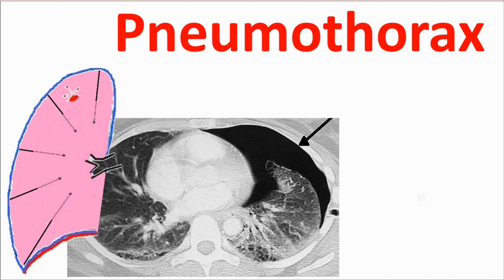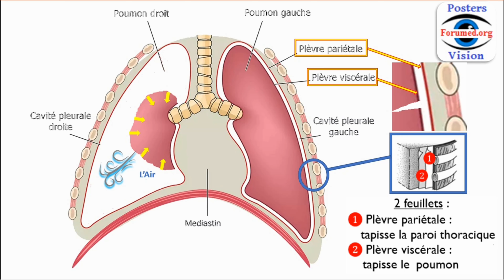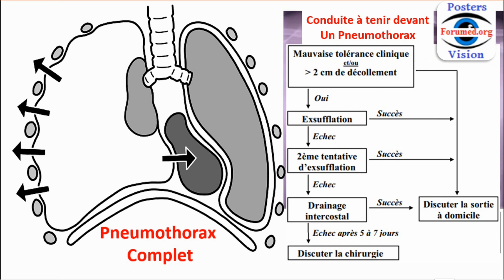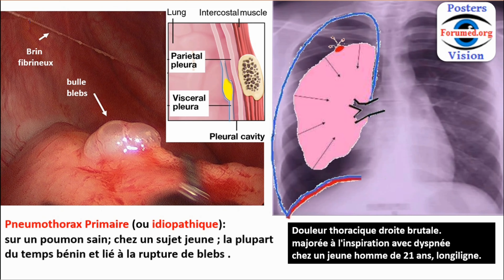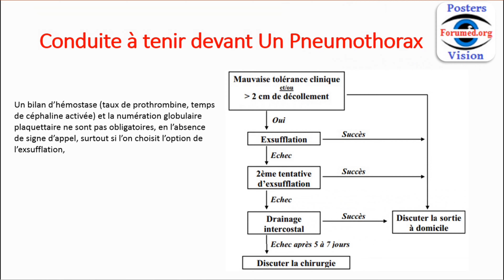Pneumothorax spontané primitif secondaire Radiologie douleur thoracique traitement Anatomie plèvre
Radiologie symptômes traitement médical Anatomie du  poumon plèvre et médiastin,
 Un pneumothorax est la présence d’air entre les deux couches de la plèvre  entraînant un collapsus pulmonaire partiel ou complet.
Les symptômes: dyspnée (gêne respiratoire), douleur thoracique  droite ou gauche, spontané ou après chute sur le dos,  apres effort sports;
Le diagnostic est posé à l’aide d’une radiographie du thorax.
Open vs Closed vs Tension PneumothoraxOpen vs Closed vs Tension Pneumothorax
Le traitement consiste à drainer l’air avec un tube ou parfois un cathéter en plastique inséré dans le thorax.
Normalement, la pression dans la cavité pleurale est inférieure à celle présente dans les poumons ou à l’extérieur du thorax. Si une perforation se développe et provoque une connexion entre la cavité pleurale et l’intérieur des poumons ou l’extérieur du thorax, de l’air pénètre dans la cavité pleurale jusqu’à ce que les pressions s’égalisent ou que la connexion se ferme.
Lorsque de l’air est présent dans la cavité pleurale, le poumon se collabe partiellement, ou une grande partie ou tout le poumon se collabe, ce qui provoque une dyspnée sévère.
Pneumothorax
Un pneumothorax spontané primitif survient sans cause apparente chez des personnes sans trouble pulmonaire connu. bulle de blebs se rompt. Ce phénomène est plus fréquent chez les hommes de grande taille âgés de moins de 40 ans et qui fument. La plupart des patients récupèrent totalement, le pneumothorax spontané primitif récidive chez jusqu’à 50 % des personnes.

Un pneumothorax spontané secondaire survient chez des personnes ayant une maladie pulmonaire sous-jacente. survient le plus souvent lors de la rupture d’une bulle chez une personne âgée atteinte de bronchopneumopathie chronique obstructive (BPCO), mais survient également avec d’autres maladies pulmonaires, telles que la mucoviscidose, l’asthme, la granulomatose à cellules de Langerhans, la sarcoïdose, un abcès pulmonaire, la tuberculose et la pneumonie à Pneumocystis. Le taux de récidive est proche de celui de la forme spontanée primitive.
Le pneumothorax cataménial survient dans les 48 heures suivant le début des menstruations chez les femmes non ménopausées et parfois chez les femmes ménopausées qui prennent des œstrogènes. La cause est une endométriose au niveau du thorax, due à une migration de tissu provenant de la paroi utérine (endomètre) vers les poumons par une ouverture dans le diaphragme ou à travers les veines (endométriose est lorsque du tissu endométrial se développe n’importe où en dehors de l’utérus).
Un pneumothorax peut êtres post traumatique (traumatisme). ou d’une procédure médicale invasive responsable d’un passage d’air dans la cavité pleurale (ce que l’on appelle pneumothorax traumatique). thoracentèse, une bronchoscopie ou une thoracoscopie.
Les respirateurs peuvent provoquer une hyperpression intrathoracique qui entraîne un pneumothorax, particulièrement chez les personnes atteintes d’insuffisance respiratoire aiguë sévère.  chez les plongeurs barotraumatisme hyper-pression  et les pilotes de ligne).
Examen clinique
Radiographie du thorax
Si le pneumothorax est étendu, examen clinique confirmer le diagnostic. Avec un stéthoscope une partie du thorax ne transmet pas le bruit normal associé à l’acte respiratoire (murmure vésiculaire), la percussion on perçoit un son creux (tympanique) similaire au bruit d’un tambour. Parfois, de l’air s’accumule sous la peau du thorax emphysème sous cutané et produit des grésillements  senti et entendu en touchant la poitrine.
Traitement du pneumothorax médical et chirurgicale
Retrait de l’air
Un pneumothorax spontané primitif de faible importance ne nécessite pas de traitement.  La complète résorption de l’air, en cas de pneumothorax étendu, peut demander 2 à 4 semaines.  l’air peut être plus rapidement résorbé en insérant un cathéter ou un drain thoracique dans le pneumothorax.
Si un pneumothorax spontané primitif est volumineux et rendre la respiration difficile, l’air peut être retiré (aspiré) à l’aide d’une grande seringue fixée à un cathéter en plastique inséré dans le thorax. Le cathéter peut être soit retiré, soit scellé et laissé en place pendant un certain temps, afin de pouvoir retirer l’air en cas de nouvelle accumulation.
Arrêter de fumer sevrage tabagique.
Un drain thoracique est utilisé pour drainer l’air, si un pneumothorax spontané secondaire ou un pneumothorax traumatique).

Une radiographie du thorax montre la poche d’air et le poumon collabé, entouré par le fin feuillet pleural interne. la grande voie respiratoire située au niveau de la partie antérieure du cou est déviée latéralement.

pneumothorax nursing treatment, pneumothorax x ray, animation, auscultation, differences pneumothorax vs tension pneumothorax,
pneumothorax and hemothorax,  causes, ct scan, collapsed lung,
chest tube removal decompression,  treatment:  demonstration drainage system, explained pneumothorax emergency,  examination, experience anatomy lung